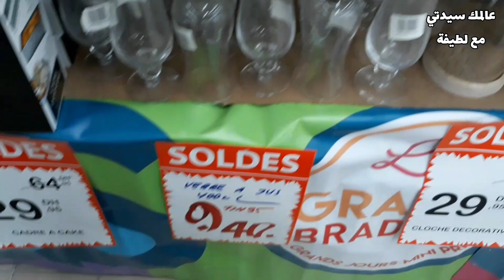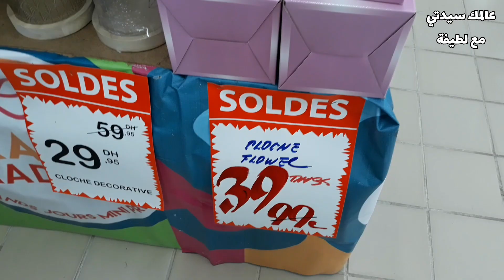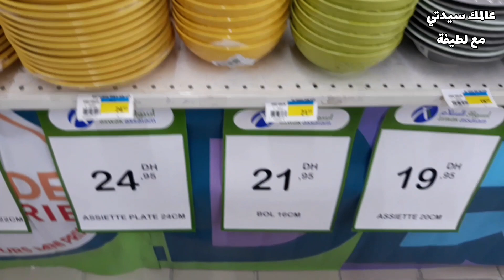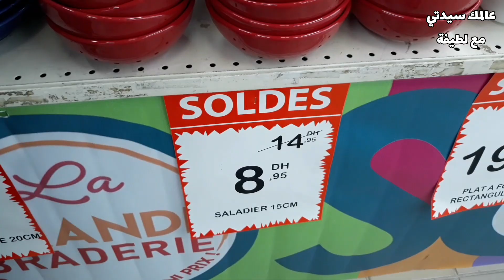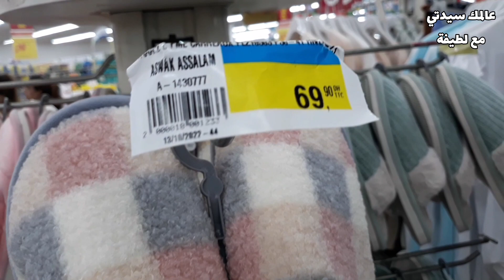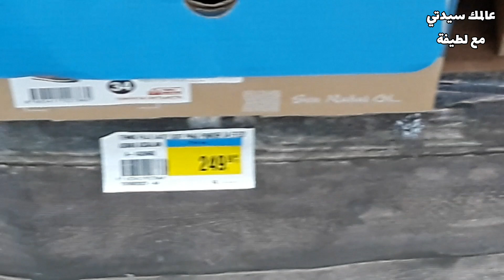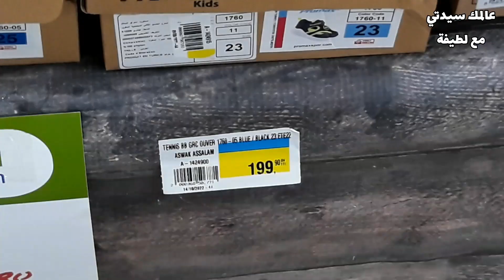سارعو🚨 تخفيضات وجديد أسواق السلام💥جولة في أسواق السلام مع الجديد 👌ابتداءا من 3 dh 😍🤩